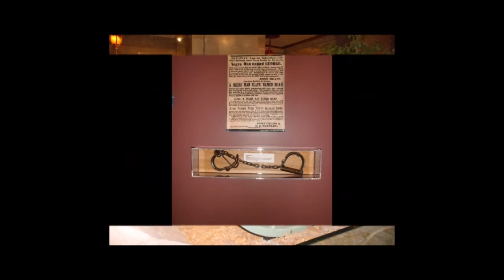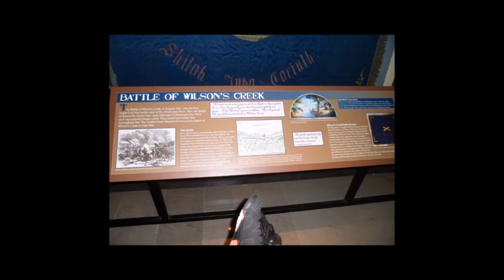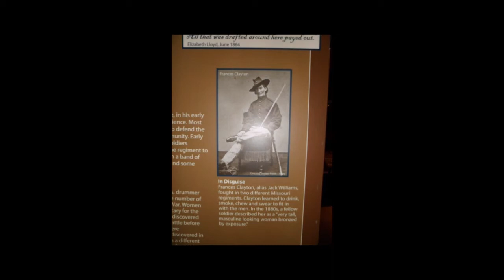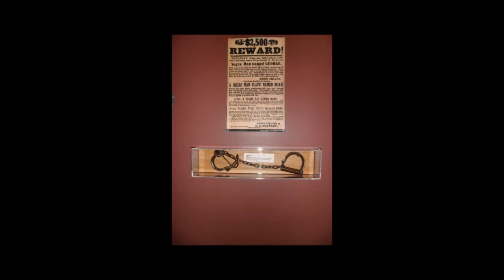swing low sweet chariot, me getting bastase, bo, me and dana, my slideshow 1 hour